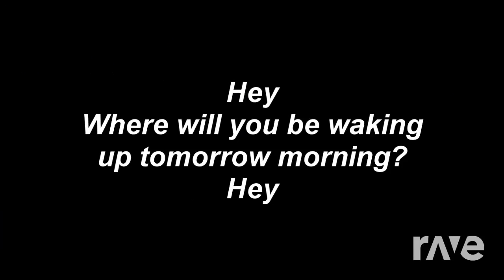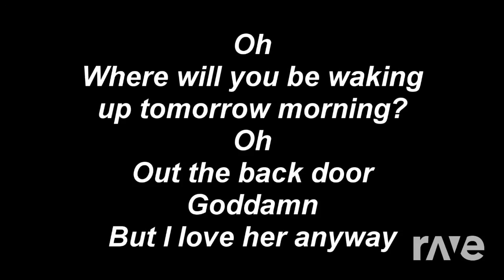Miss With The Jackson - Set It Off & Panic! At The Disco & Lolo | RaveDj